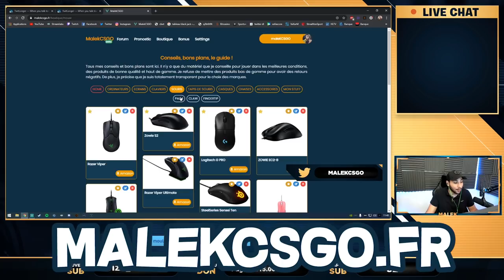COACHING COMPLET AVEC LA KCORP ET KAMETO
Coaching personnalisé avec kameto qui est silver sur csgo.